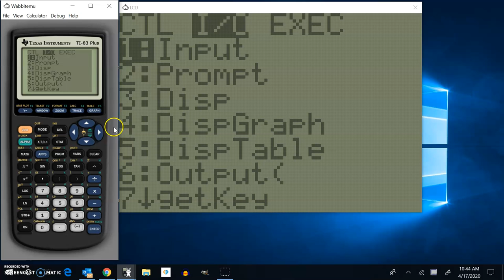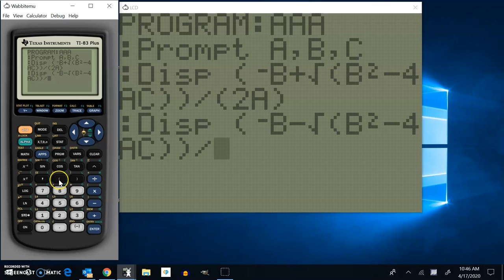Quad form on TI